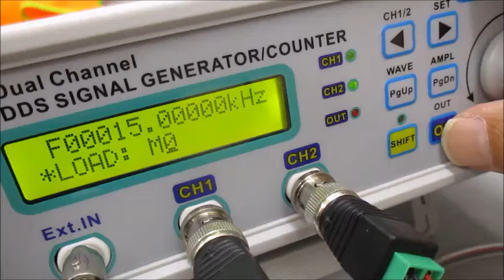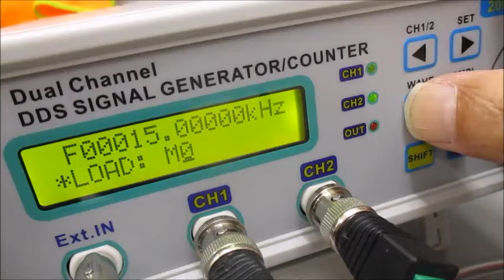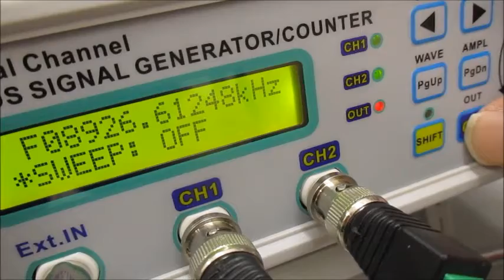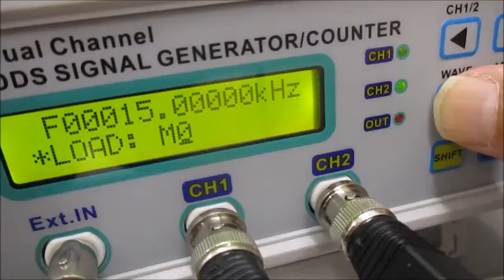「超音波テスターＮＡ（推奨タイプ）」と「超音波発振システム（２０ＭＨｚ）」をセットにしたシステム